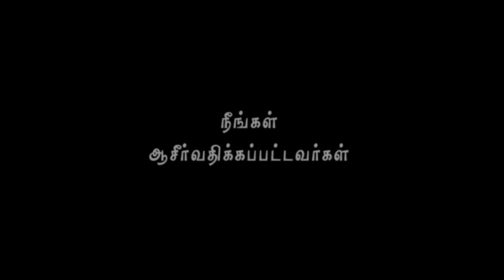Nambikkai TV - 24 JAN 19 (Tamil)